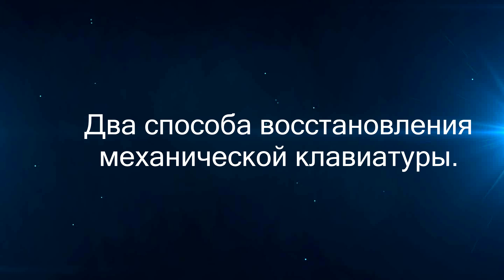Ремонт механической клавиатуры.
В этом видео мы рассмотрим два способа как устранить залипания кнопок на механической клавиатуре.